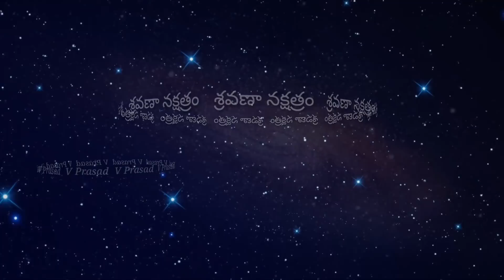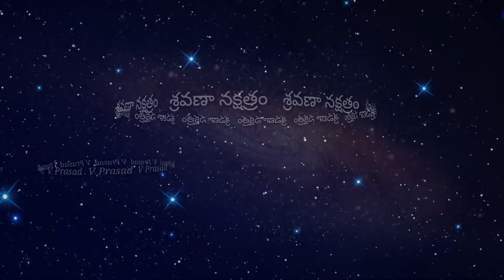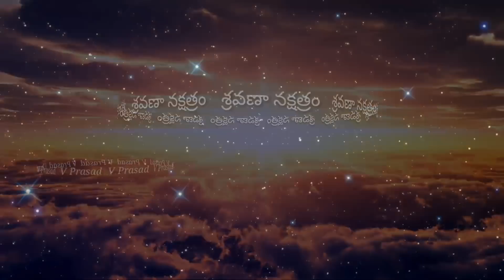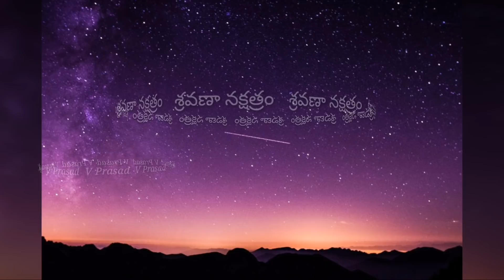మకరరాశి, శ్రవణా నక్షత్రం||తెలుసుకోవలసిన విషయాలు||Makara rashi||Sravanaa Nkashatram||V Prasad Hea...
Makara rashi sravana nakshatram character in telugu.
behaviour of sravana nakshatram in telugu.
makara rashi 1,2,3,4 gava phadham character in telugu.

sravana nakshatram 1,2,3, and 4 va phadham behaviour in telugu.
makara rashi sravana nakshatram born people character according to astrology in telugu.

2018 ,వి ప్రసాద్ హెల్త్ టిప్స్ ఇన్ తెలుగు , V Prasad Health Tips In Telugu, Mesha Rashi (Aries Horoscope)